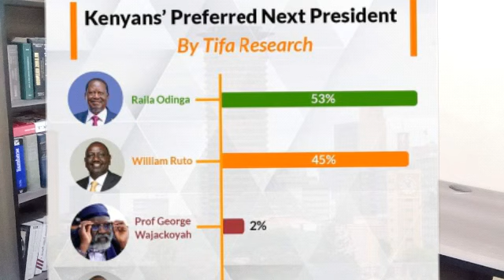HACKING CENTER ???? Confusion in UDA over plans to rig elections